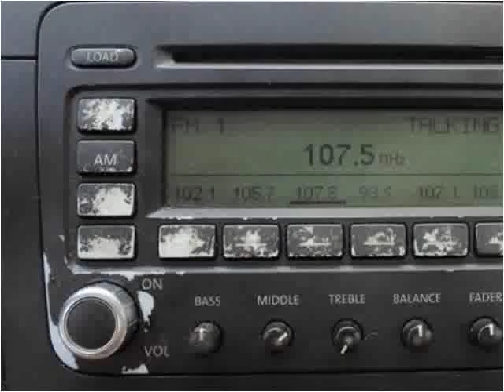2006 Volkswagen Rabbit Used Cars Winston-Salem NC